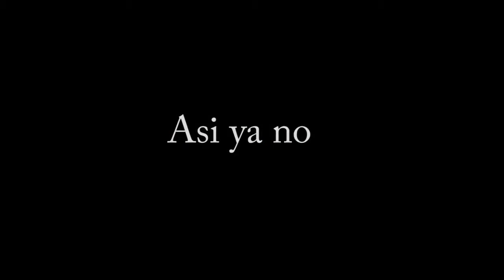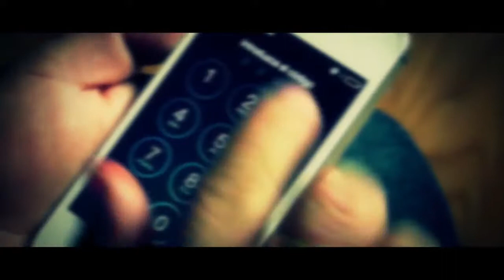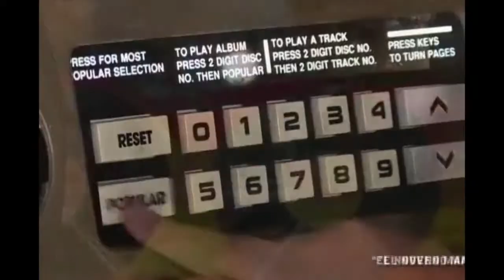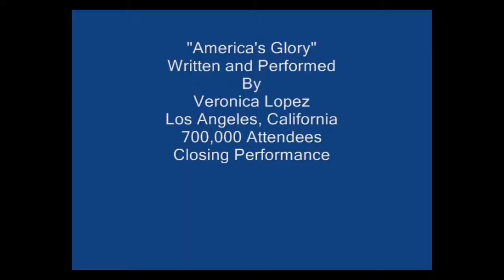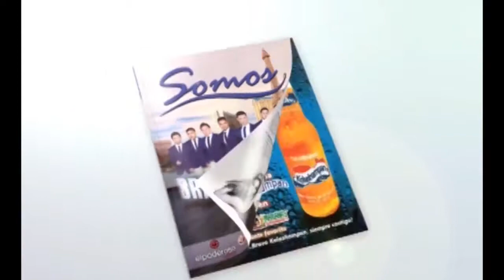TU MUSICA MI CASA SHOW 23 VERONICA LA CONSENTIDA